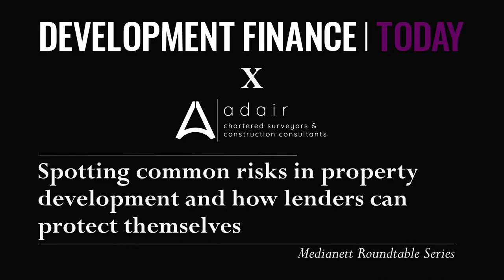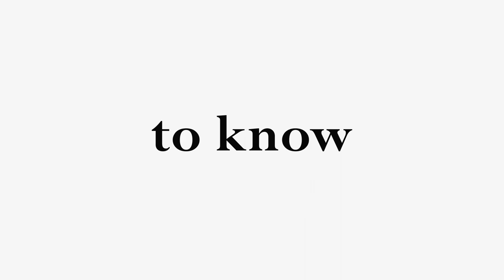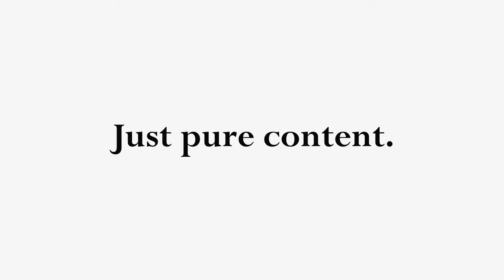DFT X Adair - Spotting common risks in property development and how lenders can protect themselves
The live event was held on 25th February, when approximately 70 viewers tuned in to watch the panel discussion.

Host Beth Fisher, editor at Medianett, was joined by Adair’s director project monitoring, Richard Payne, and associate director and head of its Midlands office, Rachel Titley, as well as panelists ndrew Evans, head of lending services at Victoria Mutual Finance Ltd; Tom Alexander, director at Aukett Swanke; Jason Green, CEO at Halsbury Homes; and Benjamin Philips, head of property lending at Alpha Property Lending.